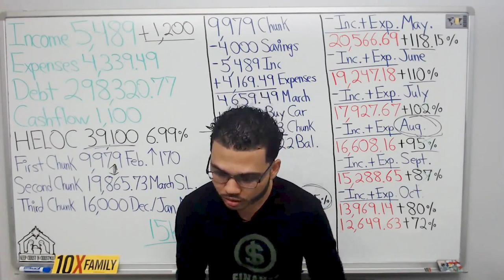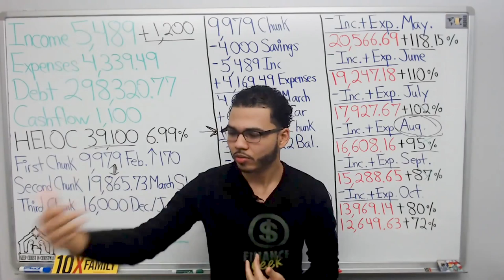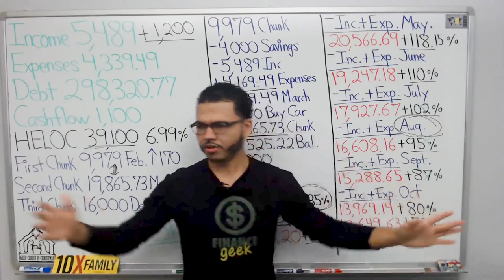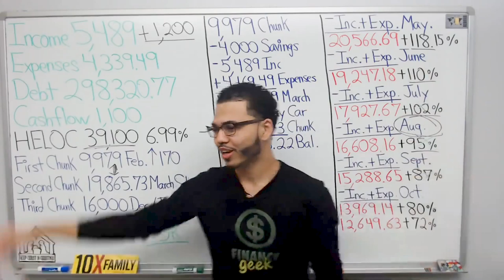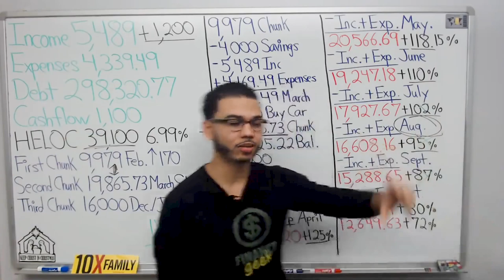The Best Way To Buy a Car While Velocity Banking